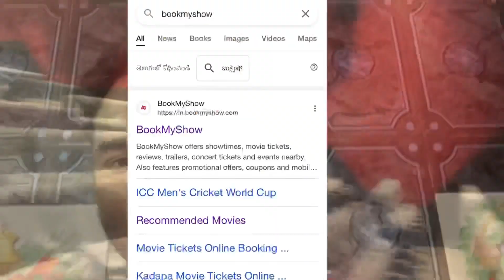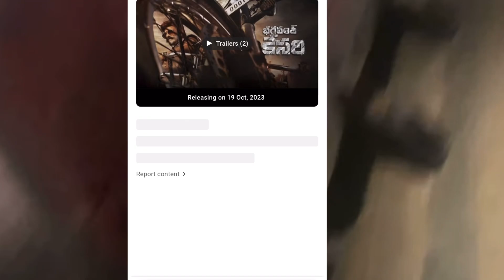kadapa || MUKTA A2 Cinemas || RSR SQUARE || opening || oct 19 || NBK || LEO || NEW CINEMA